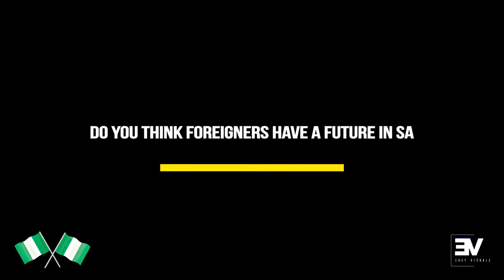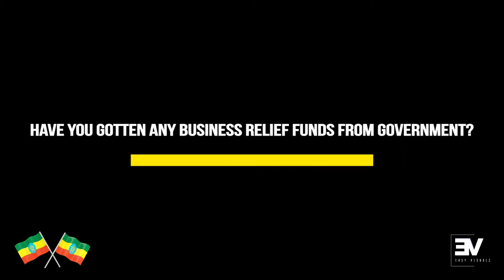The Life of a Foreign National By Easy Visualz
Some call them aMagweja, some call them makwerekwere in Mzansi Africa, some illegal immigrants, some call them Foreigners , some call them brothers and sisters but at the end of it all the list is endless and this is what they have to say about the way they are living in South Africa during this Covid19 (corona virus) pandemic and the Lockdown restrictions in this time in South Africa.
A documentary shot and edited by Easy Visualz in Wynberg & Claremont in Cape Town South Africa.
Directed by Shaun Kamhungira
Watch as we do an in-depth look at the life African Foreign Nationals are living during this Covid-19.
A very informative and educative documentary and we even learn more of ubuntu and Africanism from some of the Amazing people who took part in this project.
Some issues that were discussed include-;
-The issue of rentals during lockdown
-salaries and payments during lockdown
-issue of unpaid uif funds to most foreign nationals during lockdown
-how people are getting by day by day during this lockdown restrictions
and more.
Much Appreciation goes out to all that supported the shooting of this project and those who physically took part in the interviews and day to day logistics your help & support is much appreciated.